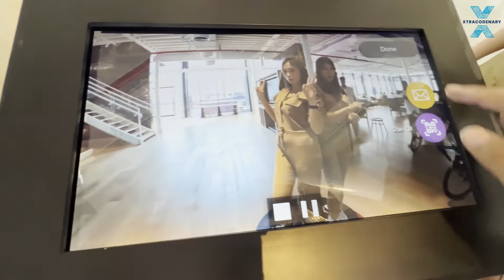Xtracodenary 360 Video Booth Colnago Abu Dhabi